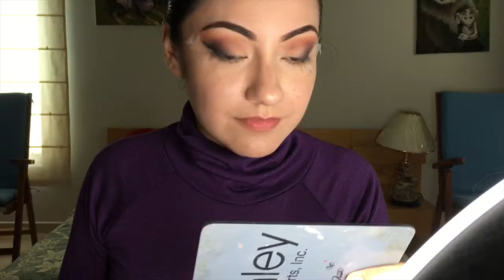ANOCHECER | Maquillaje | Paula Rodriguez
XOXO

paulaa.rodriguez

annapau08